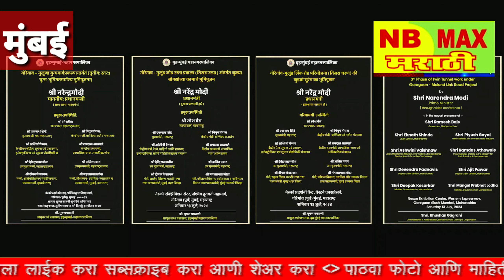मुंबई , नरेंद्र मोदी यांच्या हस्ते २९ हजार कोटींहून अधिक किंमतीच्या महत्त्वाकांक्षी कामांचे भूमिपूजन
NB MAX MARATHI- मुंबई , नरेंद्र मोदी यांच्या हस्ते २९ हजार कोटींहून अधिक किंमतीच्या महत्त्वाकांक्षी कामांचे भूमिपूजन

मुंबई | प्रधानमंत्री नरेंद्र मोदी यांच्या हस्ते २९ हजार कोटींहून अधिक किंमतीच्या महत्त्वाकांक्षी कामांचे भूमिपूजन, पायाभरणी, शुभारंभ आणि लोकार्पण.